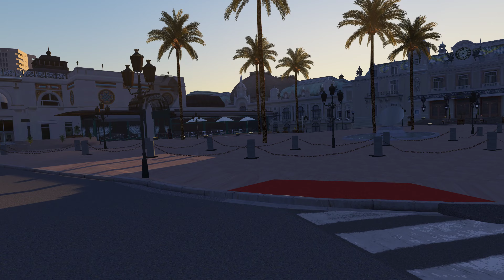Ferrari 812 Superfaster in Project Monaco 4k60 | 042 Gamer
Ferrari 812 Superfaster in Project Monaco Using G29 Steering Wheel
pport  My Small YouTube Channel"